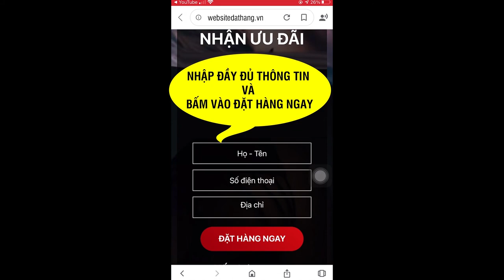Great Height Giá bao nhiêu? Great Height có tốt không ? Great Height Mua ở đâu?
Great Height là sản phẩm cải thiện chiều cao, được bào chế dưới dạng thực phẩm chức năng, có khả năng giúp bổ sung giúp tăng chiều cao cho trẻ nhỏ vô cùng hiệu quả.
Great Height là sản phẩm cải thiện chiều cao, được bào chế dưới dạng thực phẩm chức năng, có khả năng giúp bổ sung giúp tăng chiều cao cho trẻ nhỏ vô cùng hiệu quả, sản phẩm này hiện đang được bào chế ở dạng viên nang, dễ sử dụng và nuốt cho trẻ.

Sản phẩm hỗ trợ gia tăng chiều cao Great Height là một trong số ít sản phẩm có chứa các thành phần chính gồm Aquamin F (nguồn bổ sung canxi thực vật tự nhiên dồi dào), ngoài ra sản phẩm này còn chứa rất nhiều khoáng chất quan trọng hỗ trợ tăng chiều cao tự nhiên, đi kèm với đó là những vitamin thiết yếu mà cơ thể của trẻ cần như Vitamin D3, Vitamin K2, Vitamin B2, Collagen, Kẽm…

Sản phẩm tăng trưởng chiều cao Great Height là một công trình nghiên cứu khoa học vô cùng dày công của Đại tá, thầy thuốc ưu tú Phạm Hòa Lan. Sản phẩm được tạo ra với mong muốn giúp cho thế hệ tương lai của người Việt Nam có được chiều cao to lớn cả về thể chất, và cả trí tuệ để sánh ngang với các cường quốc trong khu vực và trên thế giới.

Great Height được sản xuất bởi nhà máy đạt chuẩn GMP và được cấp phép bởi Cục ATTP – Bộ Y Tế với công dụng giúp hỗ trợ bổ sung canxi, vitamin D3 và vitamin K2 cho cơ thể, hỗ trợ xương răng chắc khỏe, hỗ trợ phát triển chiều cao và hỗ trợ cải thiện tình trạng còi xương. Great Height đóng gói dạng viên nang. Một hộp có tất 60 viên.

Great Height có tác dụng gì?

Theo nhãn sản phẩm, mình thấy sản phẩm có mấy công dụng chính như sau:
- Hỗ trợ bổ sung dưỡng chất giúp xương khớp chắc khỏe
- Hỗ trợ phát triển chiều cao ở trẻ, cũng như cải thiện tình trạng còi xương ở trẻ em.

Great Height có thành phần ra sao?
Thành phần của sản phẩm này gồm:
- Chiết xuất tảo biển đỏ Aquamin F 250mg (có chứa 82mg canxi)
- Canci gluconate: 50mg
- Canci carbonate nano: 50mg
- Collagen tuýp 1: 50mg
- Vitamin PP:  10mg
- DHA 10%: 5mg
- Vitamin B2: 2.5mg
- Vitamin D3: 200UI
- MK7 (vitamin K2): 2500mcg
ĐẶT MUA NGAY
1 Hộp = 890.000 VNĐ
Mua 2 tặng 1 = 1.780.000 VNĐ (tổng 3 hộp)
Mua 3 tặng 2 = 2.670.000 VNĐ (tổng 5 hộp)
Mua 4 tặng 3 = 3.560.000 VNĐ (tổng 7 hộp)